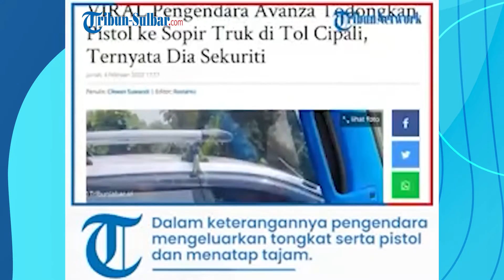Viral! Seorang Security Todong Pistol ke Pengemudi Truk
TRIBUN-VIDEO.COM, KARAWANG- BR (30) pengemudi kendaraan Avanza yang melakukan Aksi Koboi dengan menodongkan pistol mainan kepada sopir truk di Tol Cipali merupakan honorer di kementerian.

Hal tersebut diketahui setelah Polres Karawang, Jawa Barat mengamankan BR di gerbang Tol Karawang Barat.

"Pekerjaan pelaku ini merupakan pegawai honorer atau sekuriti di salah satu kementerian," kata Kapolres Karawang AKBP Aldi Subartono kepada Tribun Jabar, Jumat (4/2/2022).